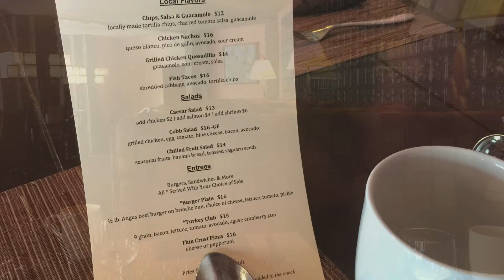CNN Update, Memories from July 4, 2015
Thank you Vanessa Santucci and all of son John's buddies for making our times fun., it's been wonderful .. great times, photos and memories!

Bulletin: Lunch at my favorite spot .. Loews Ventana Resort and Spa.  Been trying to crate a fun, photo spread combining my recent photos from our 4th of July and my love lady friend, Vanessa.  Got it, fun .. fantasy .. and some romantic Elvis' tunes.  What more could a passionate Italian ask.